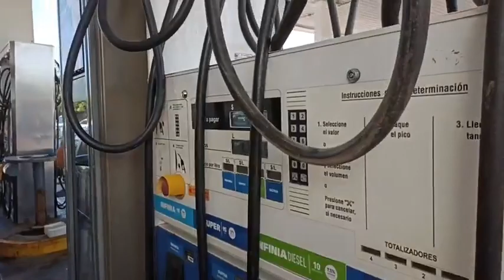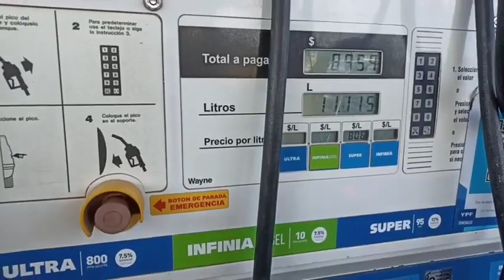EN SUNCHALES YPF TAMBIÉN ACTUALIZÓ EL COSTO DE SUS PRODUCTOS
Infinia Nafta $969; Súper Nafta $806; Infinia Diesel (euro) $999; Ultra Diesel 500 $856.